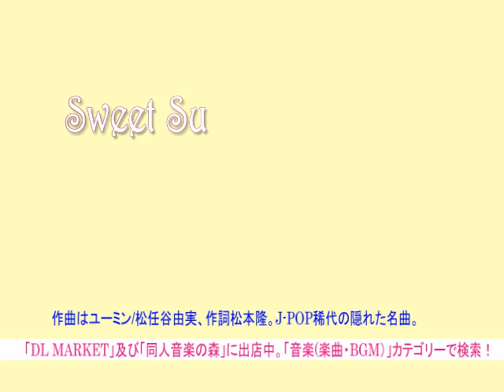「レモネードの夏」松田聖子 ビブラフォンで聴く隠れた名曲カバー/Lemonade no Natsu, the cover by Vibraphone (Seiko Mastuda)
✿「レモネードの夏」（by 松田聖子）
✿アルバム「パイナップル」収録の隠れた名曲です。作詞　松本隆 作曲 松任谷由実/Yuming。
✿長さ3：25。mp3/320Kbps/44.1KHz。サイズ7.8M(サイト表示とは多少差異がございます）
✿一度ご試聴下さいませ。
✿Jasrac申請済。
ご購入は↓
DL MARKET内
Sweet Surrender Music